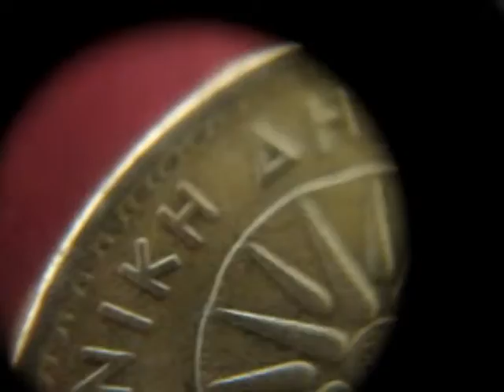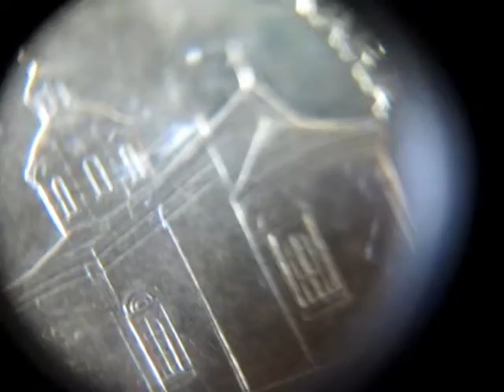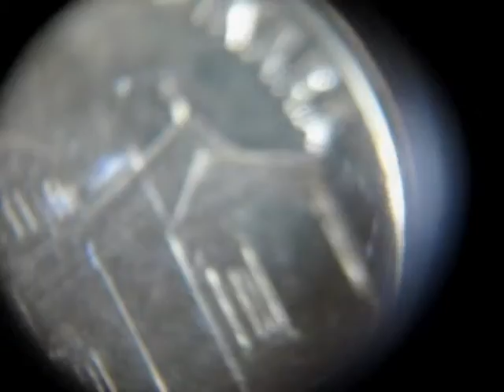Macro mode video coins